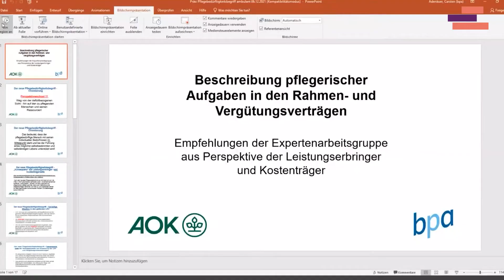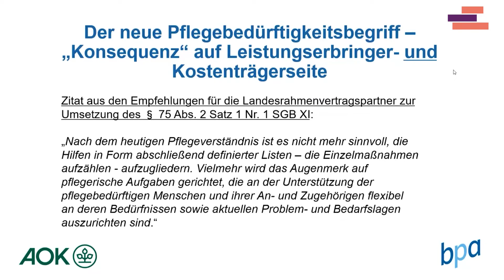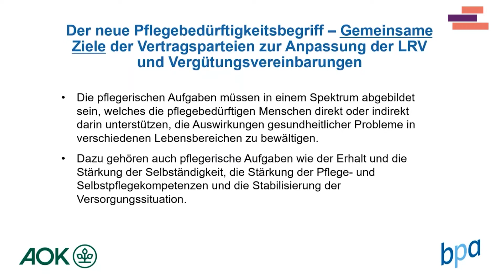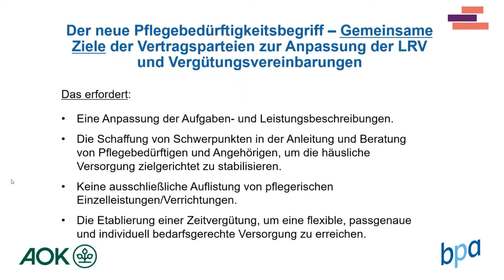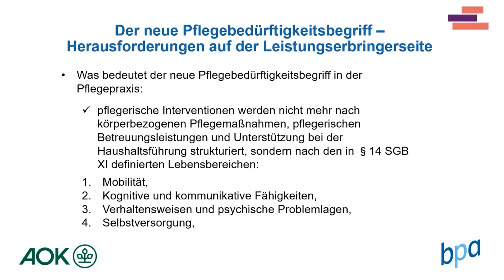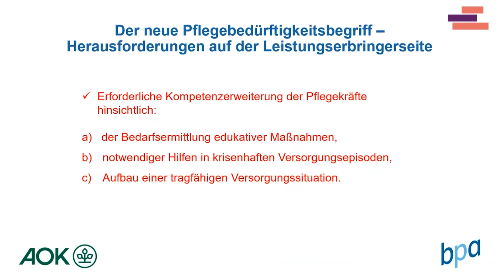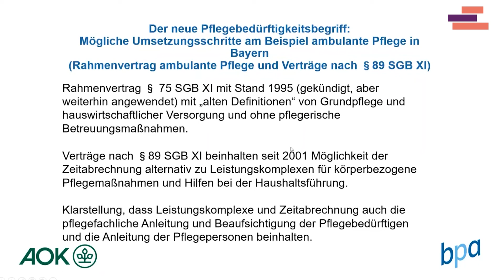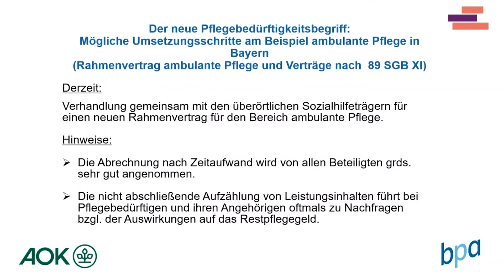Impulsvortrag: Beschreibung pflegerischer Aufgaben in den Rahmen- und Vergütungsverträgen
Im seit 2017 geltenden Pflegeverständnis steht der pflegebedürftige Mensch mit seinen individuellen Bedürfnissen, seiner individuellen Lebenssituation und seinen individuellen Beeinträchtigungen und Fähigkeiten im Mittelpunkt. Welche Auswirkungen das auf die Rahmenverträge für die ambulante Pflege hat, diskutierten Expertinnen und Expertinnen in einem Workshop.
Das Pflegenetzwerk Deutschland ist eine bundesweite Plattform für die Vernetzung und den Austausch von Menschen, die in der Pflege und für die Pflege arbeiten. Registrieren Sie sich jetzt und werden Sie Teil des Netzwerks